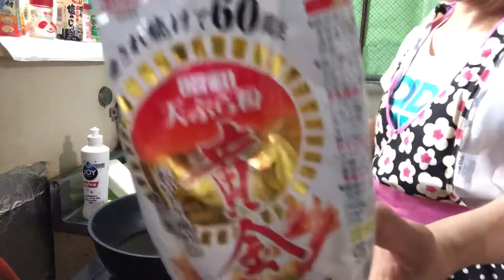HOW TO COOK ZARU SOBA WITH CHIKUWA TEMPURA JAPAN IN SUMMER FOOD STYLE JENNIFER DC KATO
ZARU SOBA WITH CHIKUWA TEMPURA JAPAN IN THE SUMMER FOOD .. INGREDIENTS…… 90 grams soba , 4 pcs Chikuwa tempura ko or flour, soba suyu, spring onion, Nori , wasabi , oil ….                                                                                                                                                             I hope you like and enjoy my video .. YT ➡️                                 Follow me in my FB ➡️ My twitter @JenniferDC Kato1 Please don’t forget to share comment subscribe like hit the notification bell for more videos update.